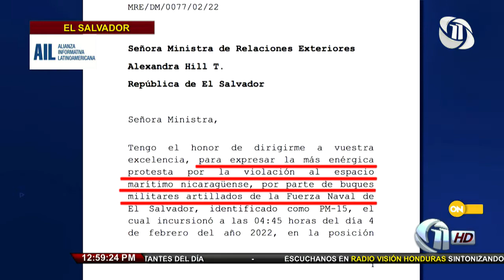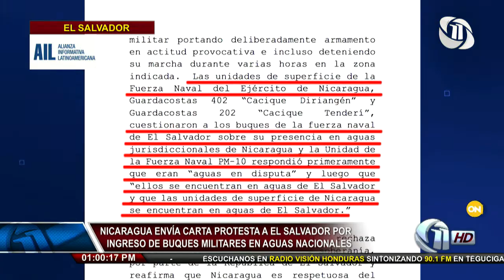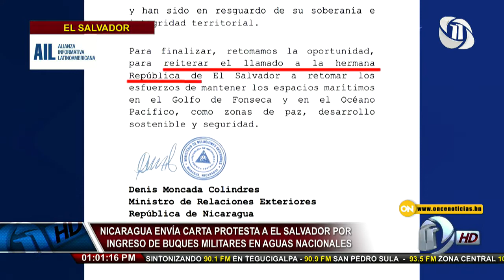Once Noticias Meridiano | CNA le cae a la Secretaría de Salud y desnuda contratos amañados